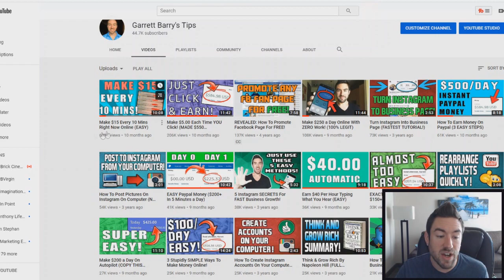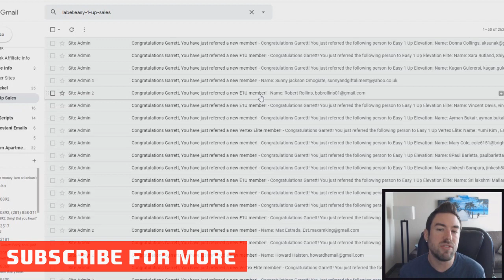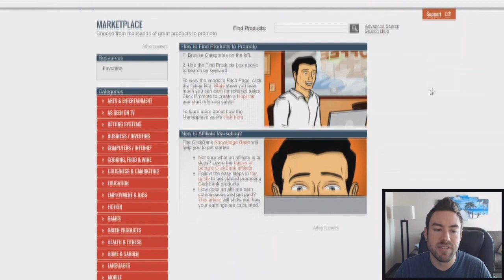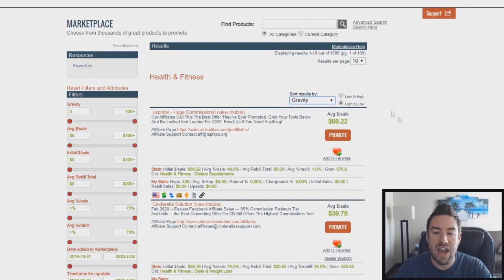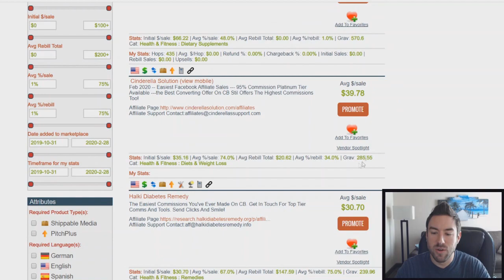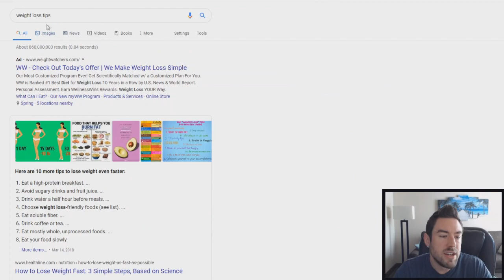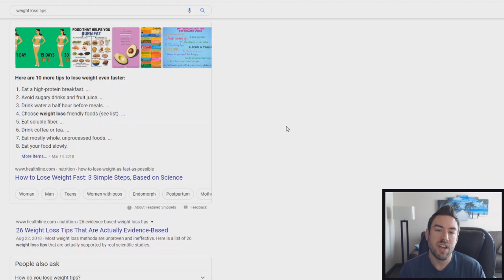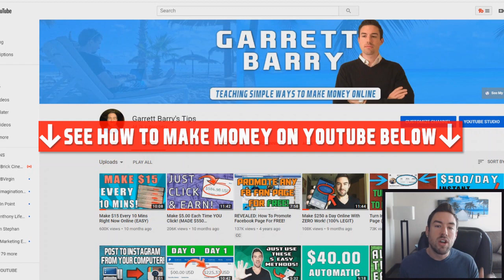How To Make Money On Youtube in 2020 (FULL FORMULA)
✅ Discover How Garrett Makes Daily Digital Commissions On AUTOPILOT Just With Simple Youtube Videos

★ MY COURSES ★

► Discover my best EASY lead & sale generation strategies on Facebook, Twitter, Instagram, and Youtube with “Social Media Mastery”

► Discover how to crush it on Instagram by generating hundreds of targeted followers, leads, and sales with “Insta Mastery Blueprint”

★ DOMINATE YOUTUBE WITH THIS AMAZING TOOL ★

★ CREATE YOUR SALES FUNNEL/WEBSITES WITH THIS ★

★ USE THIS AUTORESPONDER TO FOLLOW UP ON AUTOPILOT ★

★ GEAR USED TO CREATE VIDEOS ★

► Logitech HD Webcam C920s
► Lapel Mic

★ SEE THIS PLAYLIST FOR MORE VIDEOS LIKE THIS ★

★ CONNECT WITH GARRETT BELOW ★